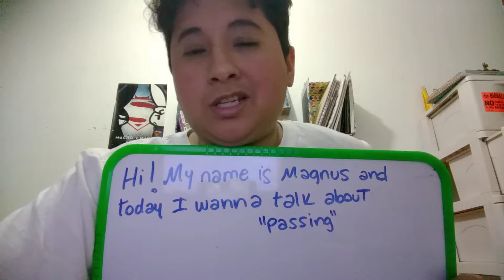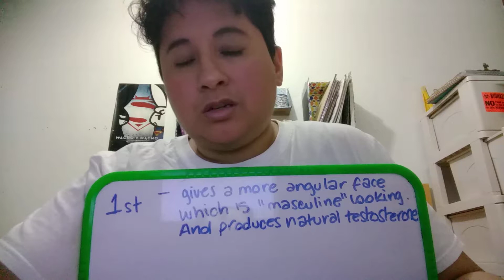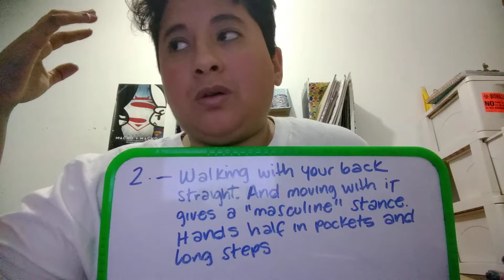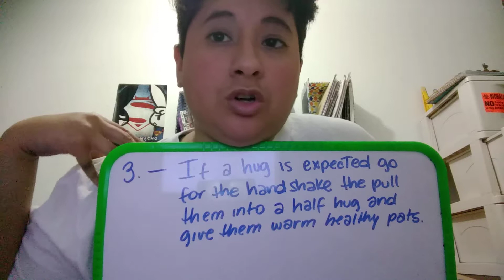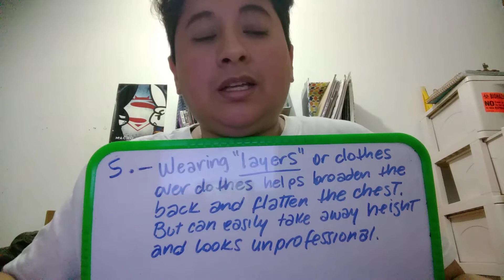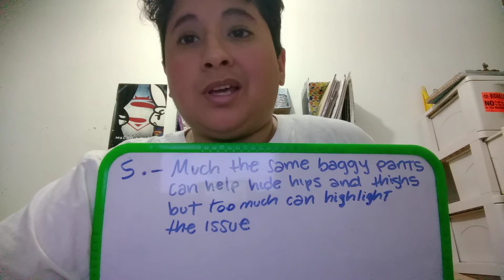Passing (captions.. kinda)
A few tips on how to look stereotypically "male"